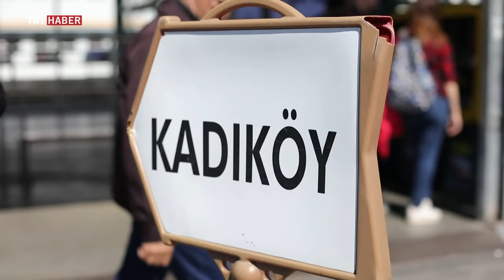Vapurda Çay Simit Sohbet 115. Bölüm - Vildan Atasever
Ünlü sanatçı Vildan Atasever’le vapurda keyifli sohbet ve Atasever'in yaşantısına dair merak edilenler Vapurda Çay Simit Sohbet'te ekranlara geliyor.